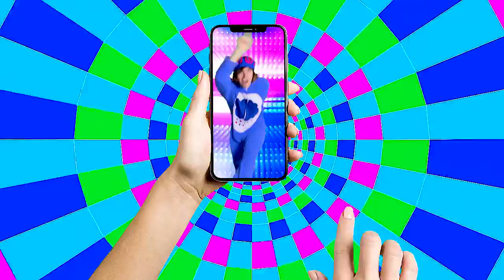IMAGINATION WORLD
I KNOW A PLACE WHERE WE CAN GO